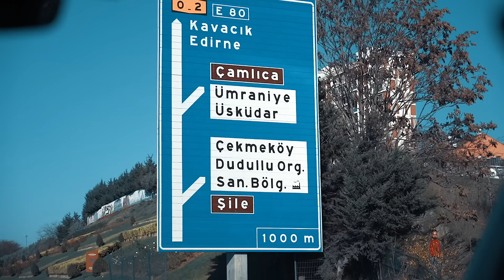Serdar Kılıç ile Ormanda Mantar Topladık! Doğadaki İnsan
Serdar Kılıç ile video çekmemi çok istemiştiniz. Serdar abide beni kırmadı. Biz de bu bölüm için Çekmeköy'de bir ormanda mantar toplamak için buluştuk. Oldukça keyifli bir gündü. Mantar nasıl toplanır, nasıl temizlenir, ateşi nasıl yaktık hepsi videoda. Serdar abi ile geçirdiğimiz gün benim icin çok ilham vericiydi. Umarım sizin için de öyledir.

Spor kariyerinin ardından spor alanında girişimler yapan Ertan Balaban, YouTube kanalında spor, doğa ve motivasyon videoları yapıyor.